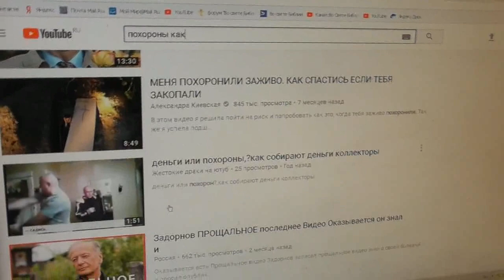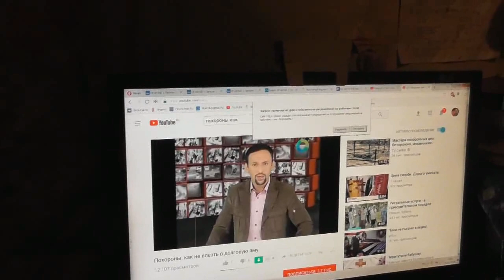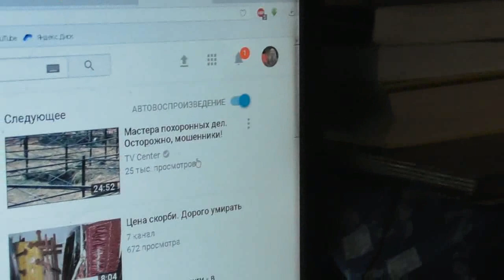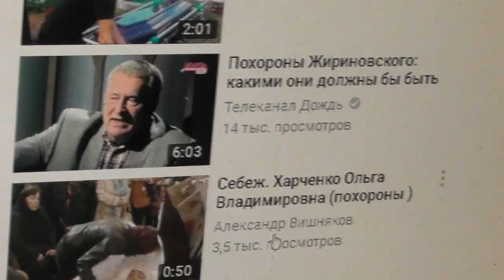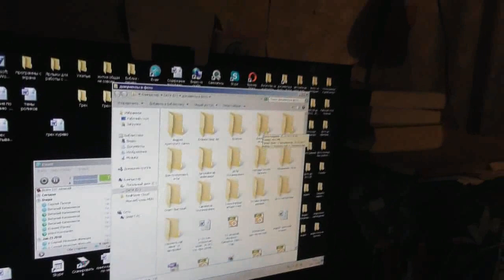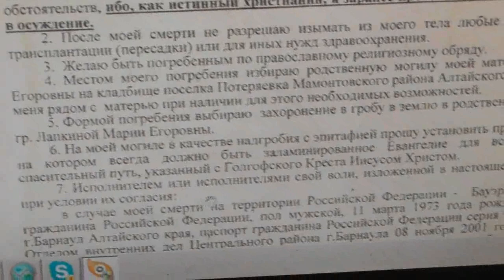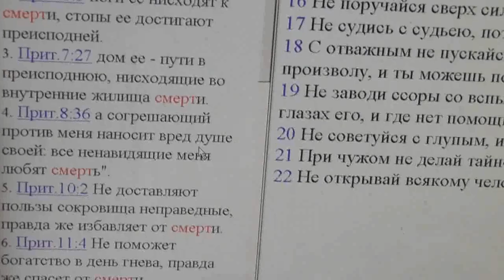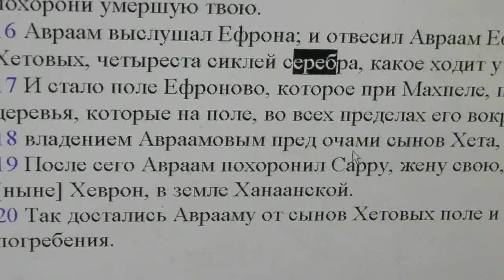Похороны. Не спешите меня хоронить, я прощаюсь с оставленным телом. 25. 01. 2018